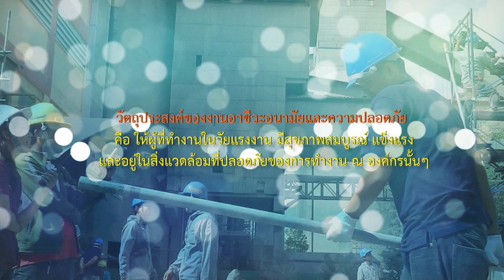WU005_02_บทสัมภาษณ์สถานประกอบการ โรงพยาบาลนพรัตนราชธานี Part III (EP.9)